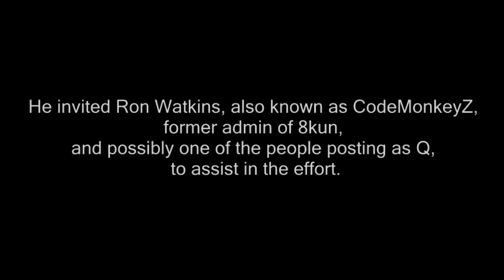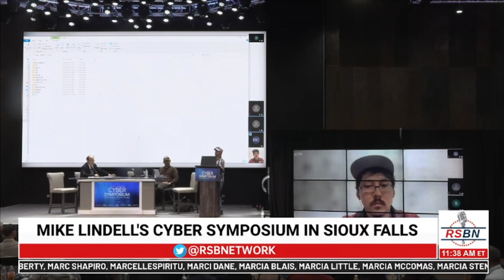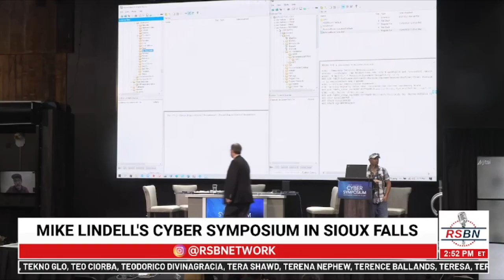Ron Watkins Blunders at Cyber Symposium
A brief recap of how (in)competent the top election audit experts at Mike Lindell's Cyber Symposium are.